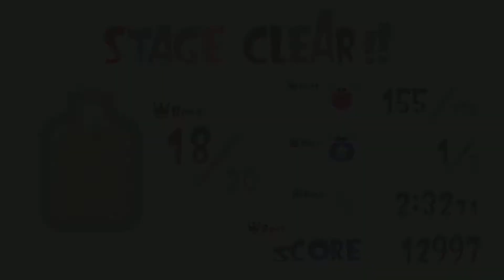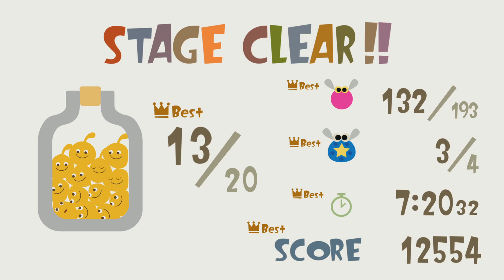LocoRoco Remastered gameplay